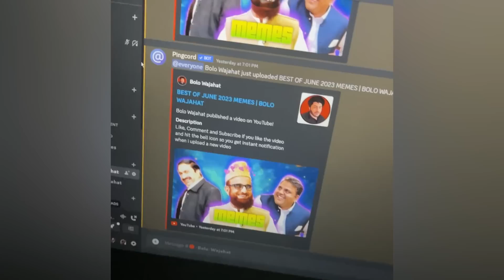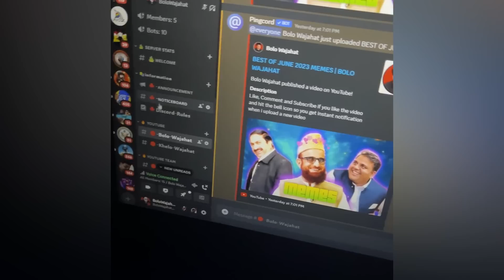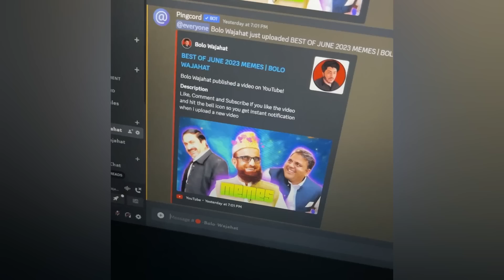IMPORTANT MEMES OF JUNE 2023 | BOLO WAJAHAT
CREDITS -

Bol channel : @BOLNewsofficial
18 news : @news18india
Nadir ali : @Nadiraliofficial